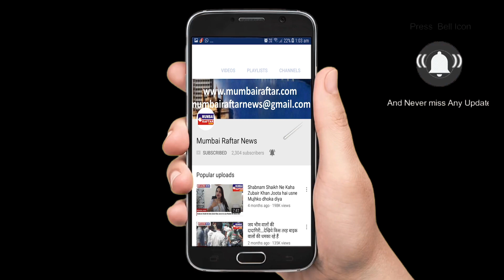Successful MSJ Awards & Events present Special Achiever Award 2023